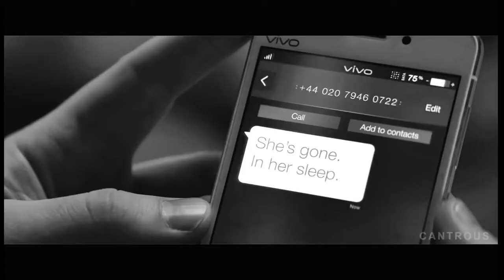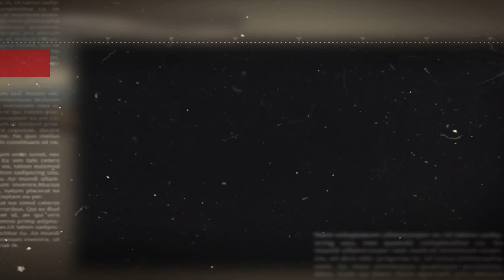Steve Rogers & Peggy Carter || Nothing's Gonna Change My Love for You. [Romantic Story].